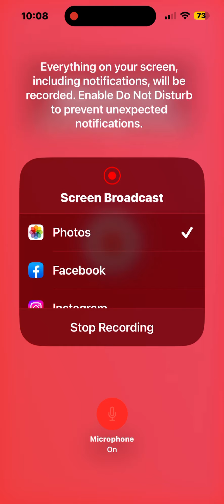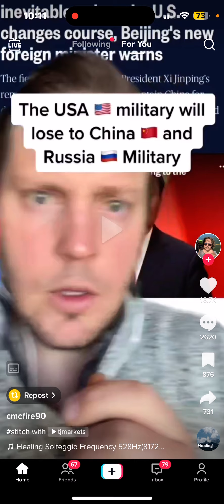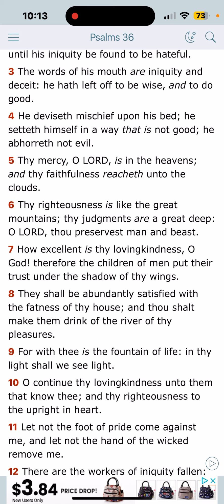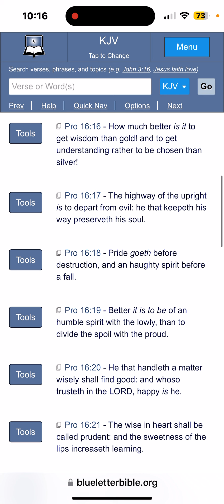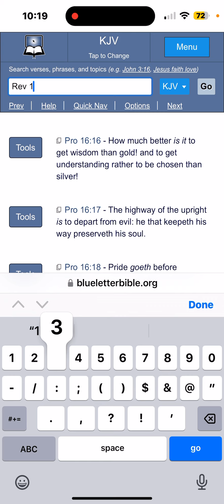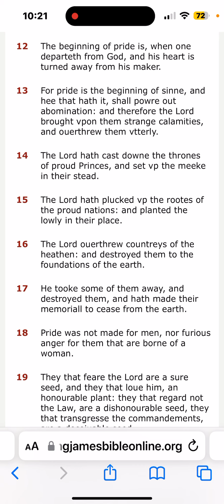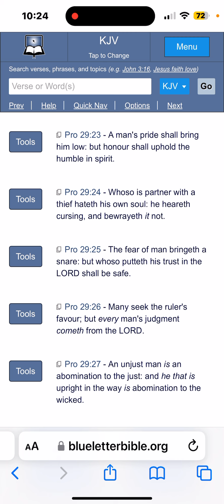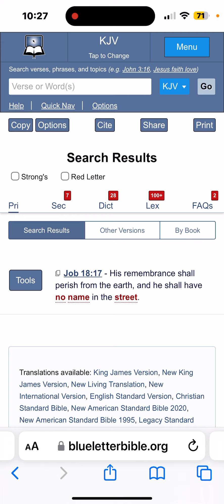The Pride of Thine Heart Hath Deceived Thee !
Ecclesiasticus 27:15 The strife of the proud is bloodshedding, and their revilings are grievous to the ear.